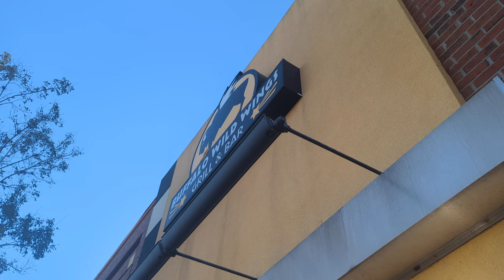THE BLAZIN CHALLENGE IS F*D UP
Alright guys so I'm back for another challenge and this time I'm taking on buffalo wild wings blazin CHALLENGE. As someone who handles heat fairly well I thought this would be a walk in the park. I was very wrong.